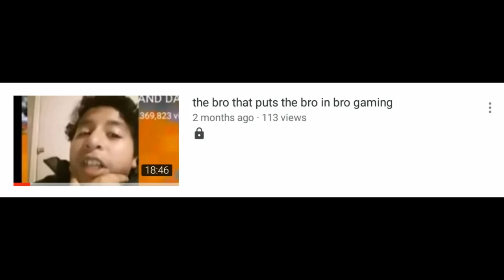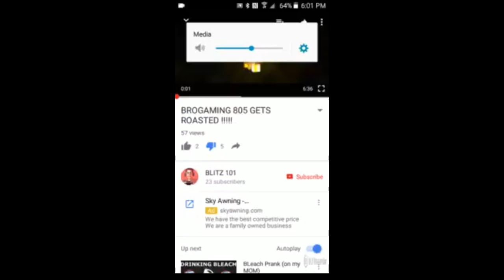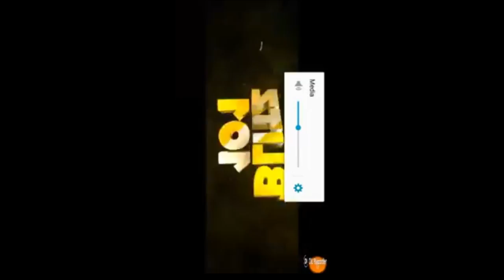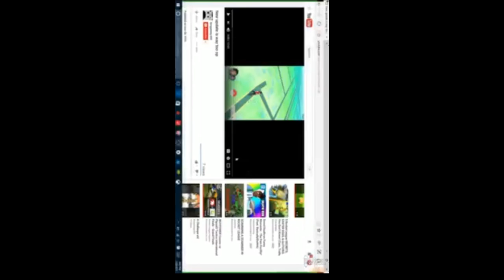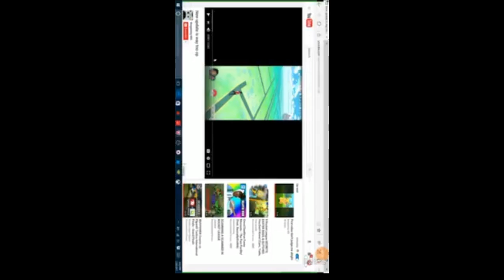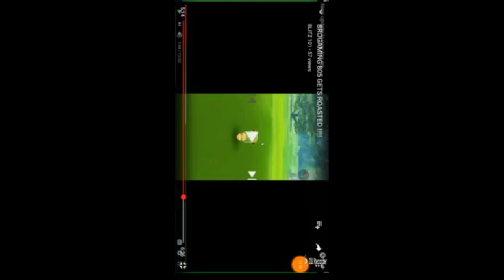This bro doesn't put the bro in brogaming anymore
Carnage - Mase In '97 Ft. Lil Yachty (Official Music Video)